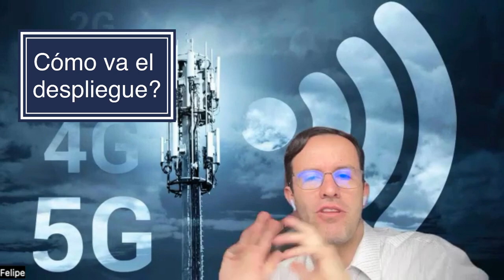Colombia: En qué vamos a nivel del 5G?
📌 Contenido 📌

Hablamos con Huawei acerca del despliegue, los avances, casos de uso, beneficios y otros detalles acerca de las redes de quinta generación que acaba de llegar a Colombia.

📌 ÍNDICE 📌

00:00 Introducción
00:12 El invitado
00:59 Cómo va el despliegue del 5G?
03:36 Los casos de uso de 5G que llegarán más rápidamente?
08:14 Las llamadas de voz pueden mejorar gracias a la llegada del 5G?
10:34 La sinergia entre las redes, la nube y la inteligencia?
13:09 El impacto del 5G en el PIB?
15:04 Los beneficios obtenidos por los países que adoptaron el 5G hace años?
19:15 Cómo es eso del 5.5G?

📌 Media 📌